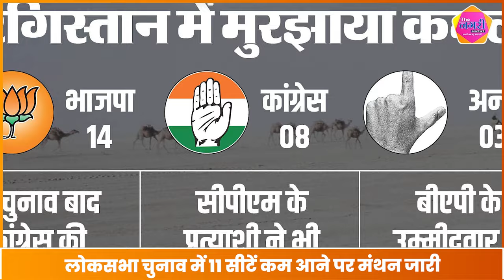PM Modi और Amit shah के साथ बैठकों में तय हुआ bjp प्रदेश अध्यक्ष || The nagari Media